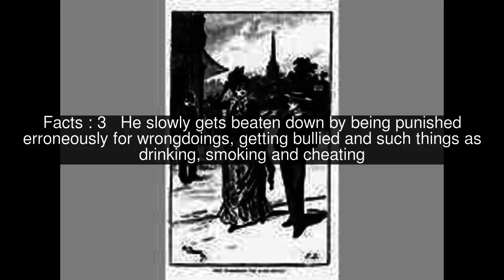Eric, or, Little by Little Top #7 Facts